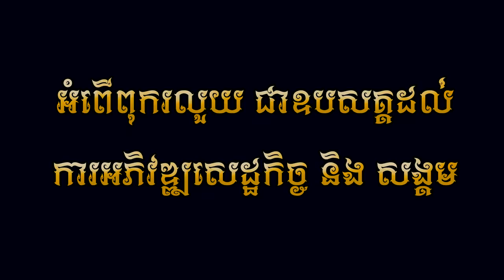មនុស្សយន្ត - លីន ដា (OFFICIAL LYRIC VIDEO)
បទ : មនុស្សយន្ត
ដឹកនាំសម្តែង : គឹម ផល្លីន
និពន្ធទំនុកច្រៀង : សុន រដ្ឋា
បទភ្លេង : ទីណូ (១)
កាត់តរូបភាព: គីម ផល្លីន
ច្រៀងដោយ : លីន ដា
(Full MV) នឹងចេញឆាប់ៗនេះហើយ